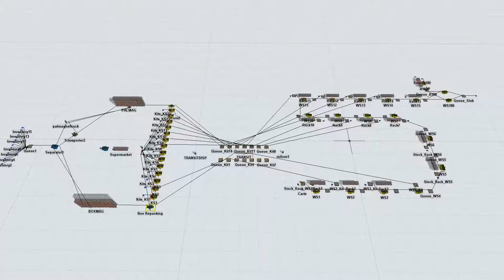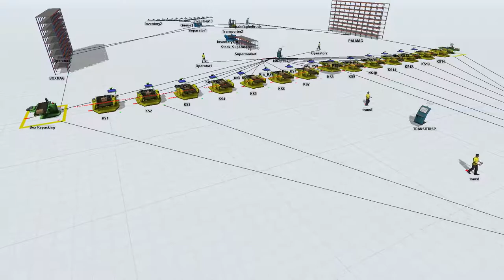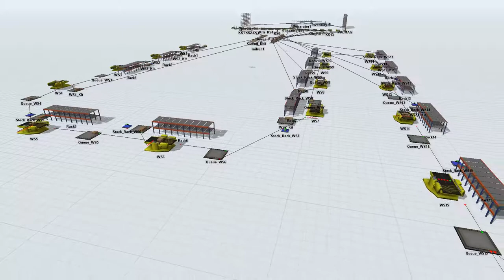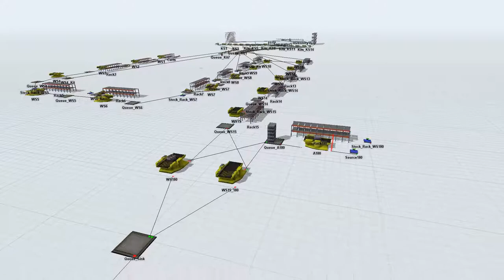Simulation of Golf Car Manufacturing Plant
Discrete Event Simulation of a Golf Car Manufacturing Plant, designed to satisfy a demand of 3000 cars a year.

Developed and tested in FlexSim by Yigit Abbas.